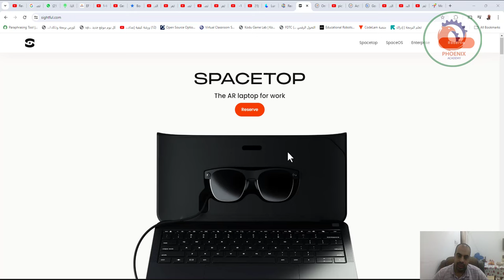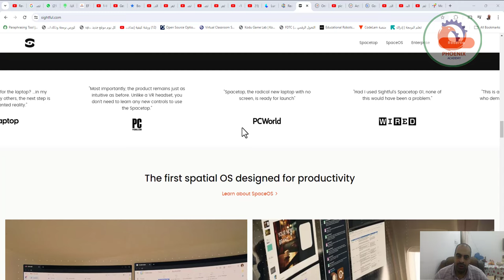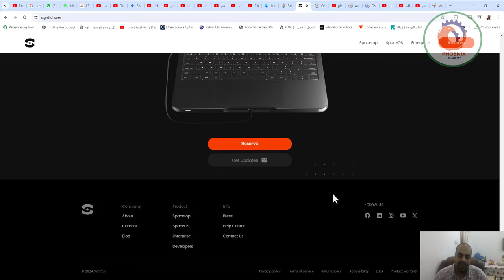Spacetop G1 أول كمبيوتر شخصي بالواقع المعزز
❤️ روابط التواصل
✅ انستجرام